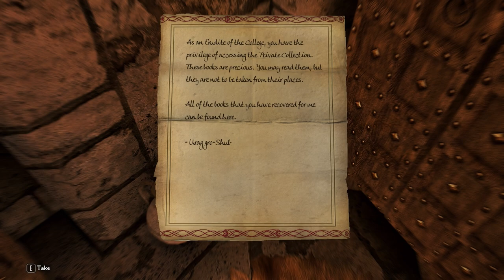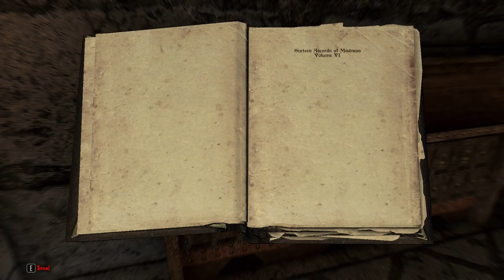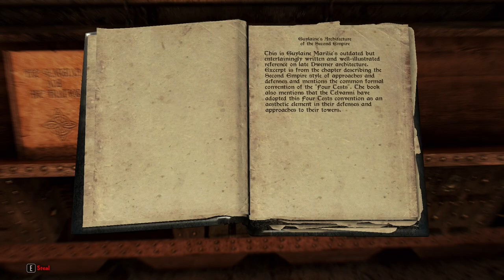Foreseen Betrayal // PatPat Plays: Skyrim Elysium Remastered Modlist // Episode 46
Timestamps:
0:00 Intro
1:00 Raldbthar
6:38 Broken Fang Cave
10:16 College
17:57 Lighthouse
21:26 Jaree-Ra
24:32 Ship Wreck
30:33 Broken Oar Grotto
34:25 College 2
36:05 Outro